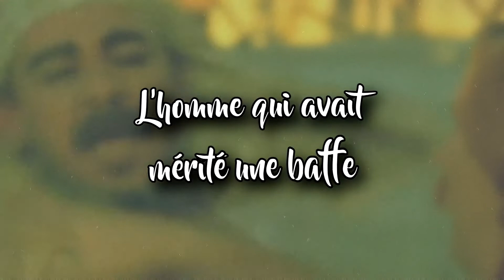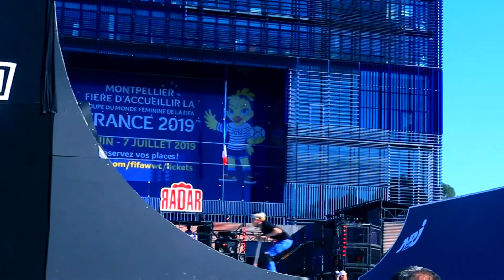DES TRICKS CA-LO-RI-QUES !!! | FISE 2019 - Montpellier - Vlog pt2 (fin)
Des calories, des mouches, des oiseaux, des buissons, des figures riches en matières grasses.

MP réseaux pour tous projets.
Bon visionnage !